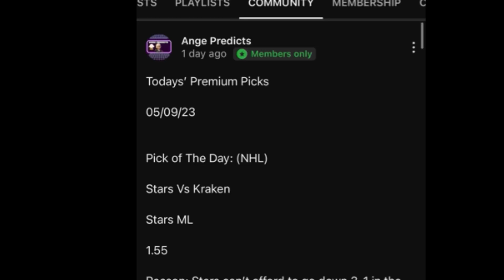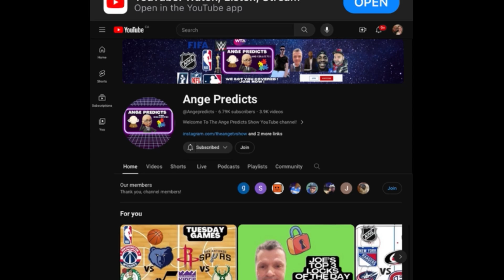Lamar’s TOP NBA Pick of The Day ! 10/07/24